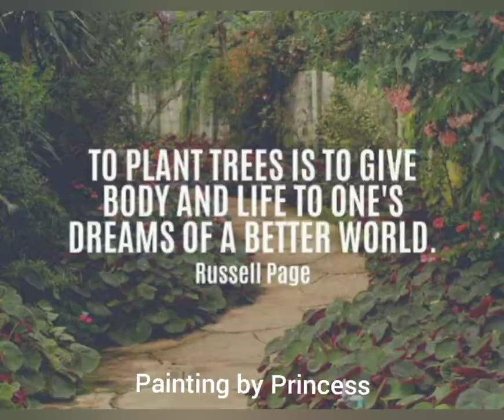PAINTING #45: Narra Trees of the Philippines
Title: Narra Trees' Narrations
Size: 20" x 24"
Medium: Acrylic on Stretch Canvas
Artist: Princess Apple Sandoval-Macariola
Artwork#45 - Y42022

Hi Everyone,

Please join me in my art journey as we grow together. Painting/drawing for me is a therapy and has become My Passion. And painting with freedom is so much fun.

Happy drawing and painting!
Be kind and have courage!

Love,
Princess❤️